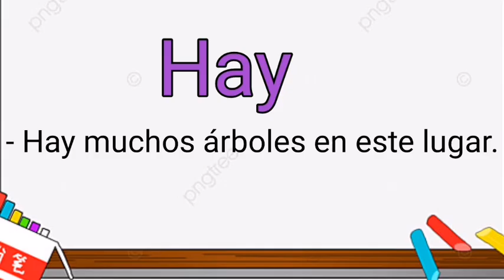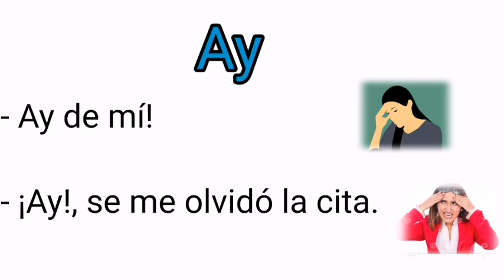Difencia entre los vocablos :ahí, hay, ay. Muy fácil.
Conoce la diferencia entre los vocablos:ahí, hay, ay. Muy fácil. inicial educacion #primaria primaria #ministeriodeeducacion secundaria raes.